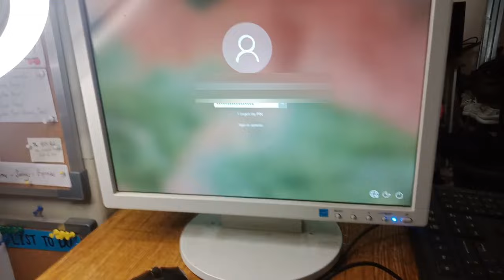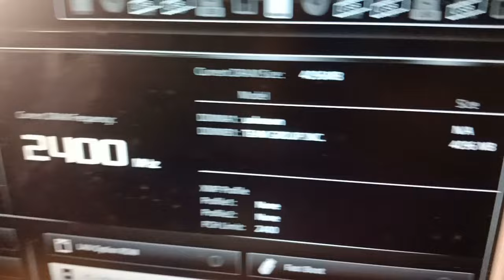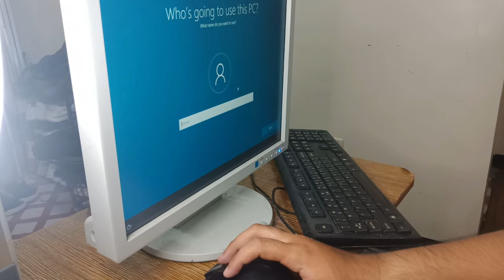PAANO MAG UPGRADE NG DESKTOP COMPUTER? | HDD TO SSD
In this video, I will share ways on how to upgrade desktop computer from HDD to SSD. HDD is stands for Hard disk drive and SSD is Solid State Drive.
I used desktop computer from my client trying to fix and upgrade its system, luckily the upgrade was successful.

Before you fix, you must be familiar with the parts of internal system unit such as Motherboard, RAM, CPU etc.
Remove the existing hard drive by detaching the SATA cable and cable from power supply.
After you remove the cable, attach the new SSD and place it on the safe location inside the system unit.
Go to the BIOS, the SSD must be read by the BIOS, for you to install the Operating System.
Once the SSD becomes readable, install the Operating System, then Drivers and lastly install Application software.

PAANO MAG-UPGRADE NG LAPTOP? | HDD TO SSD

Maraming Salamat sa panunood!